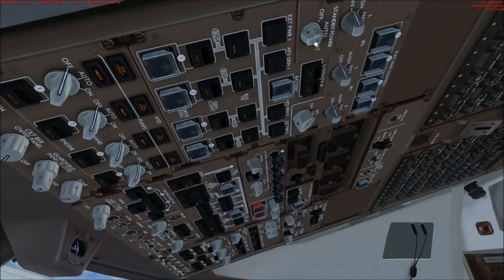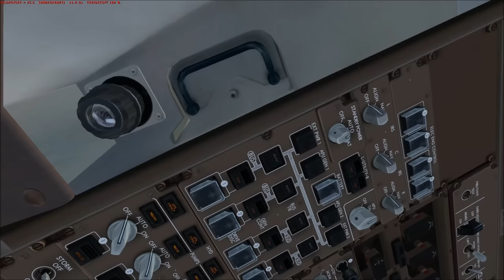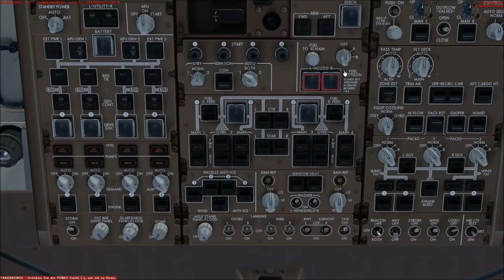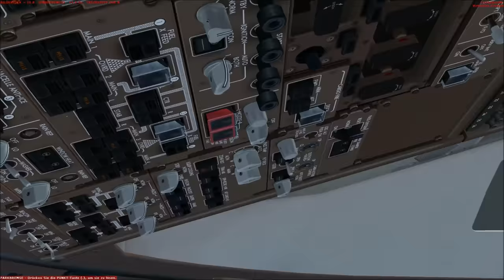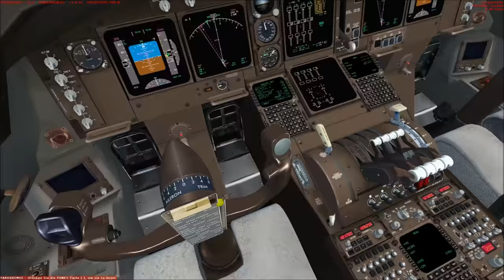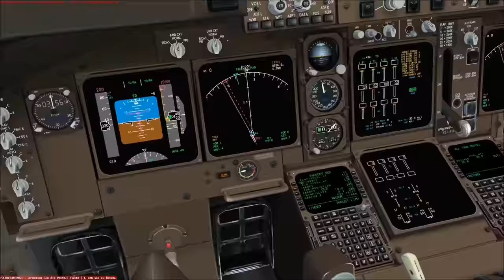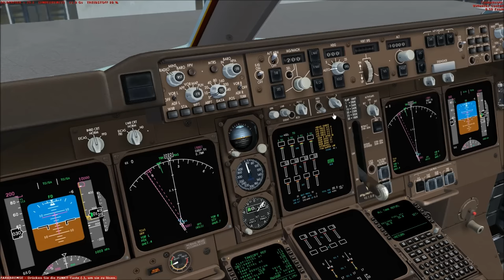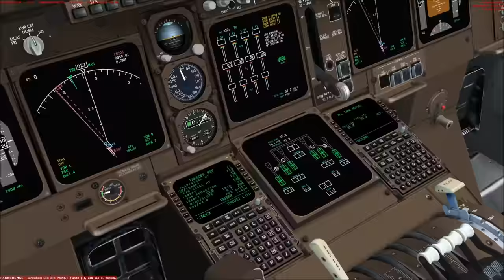Let's Play Microsoft Flight Simulator X Teil 693 Peking - Guangzhou [1/5] Boeing 747 | Liongamer1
(Ich verwende die Standard Edition vom FSX. Worin sich die Versionen unterscheiden, musst Ihr im Internet nachschauen.)

Heute fliegen wir mit einer Boeing 747-400 von Air China. Wir starten auf dem Flughafen Peking (ZBAA) und fliegen zum Guangzhou Baiyun International Airport (ZGGG).

Addons:
REX Essential PLUS with OverDrive
MyTraffic 2013
GSX
Active Sky Next
EditVoicepack
Ground Environment X
iFly 747V2
Bridge - Guangzhou Baiyun Airport